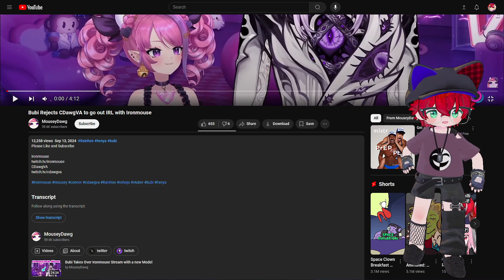CDawgVA can't go out w/ Ironmouse, says Bubi (Rem's Reaction)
Reacting to a cute 'roleplay' between vtubers, Bubi & Ironmouse banter about Connor / CDAWGVA about going out to a cinamonroll cafe.